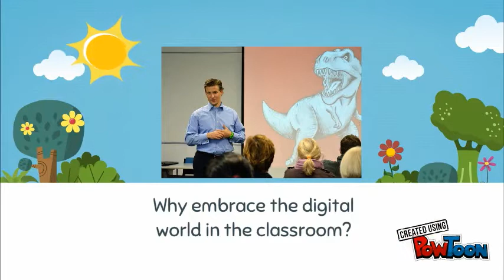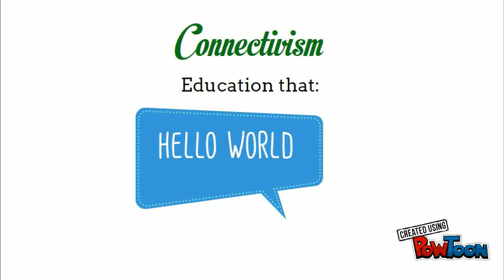Powtoon for Digital Classroom